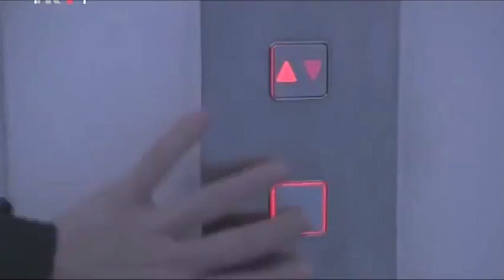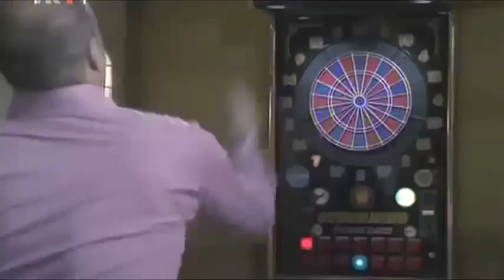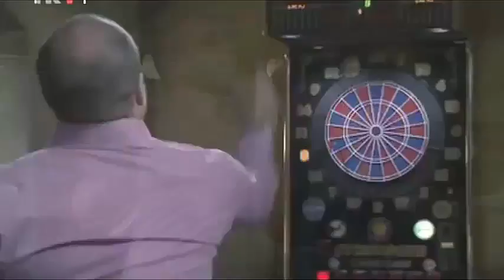Movie Kriminalne grupe "Osveta" 20